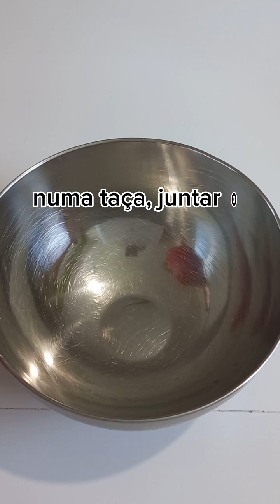Fatias de sumo de fruta veganas, sem açúcar e sem glúten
Hoje  trago umas fatias de sumo de fruta, simples rápidas e frescas.Pode utilizar qualquer sumo da sua preferência e adoçar consoante a doçura do sumo.
DETALHE DO PIREX:
Para facilitar a saída do preparado do pirex para a tábua, antes de ser colocado no pirex pode unta-lo óleo de côco.

Ingredientes:
600ml de sumo de fruta da sua preferência (eu usei de manga)
65g de amido de milho (maizena)
côco ralado a gosto para colocar no final
2 ou 3 de colheres de sopa de agave
Modo de preparação:
Misturar o sumo, o agave e o amido de milho, mexer bem até estar tudo bem dissolvido.
 Levar ao lume médio até engrossar e vazar em um um pire., Deixar arrefecer e levar ao frigorífico por 2 ou 3 horas.
Retirar do pirex para uma superfície plana, cortar e empanar no côco ralado.
E está pronto.
Bom apetite!

Today I bring some slices of fruit juice, simple, quick and fresh. You can use any juice you like and sweeten it depending on the juice's sweetness.
PYREX DETAIL:
To make it easier to remove the preparation from the pyrex onto the board, before placing it in the pyrex, you can grease it with coconut oil.

Ingredients:
600ml fruit juice of your choice (I used mango)
65g cornstarch (maizena)
grated coconut to taste to put at the end
2 or 3 tablespoons of agave
Preparation mode:
Mix the juice, the agave and the cornstarch, stir well until everything is completely dissolved and bring to a boil over medium heat until it thickens. Pour into a pyrex, let it cool and take it to the fridge for 2 or 3 hours
Remove from the pyrex onto a flat surface, cut and coat in grated coconut.
And it's ready.